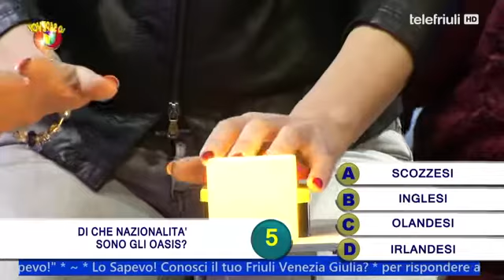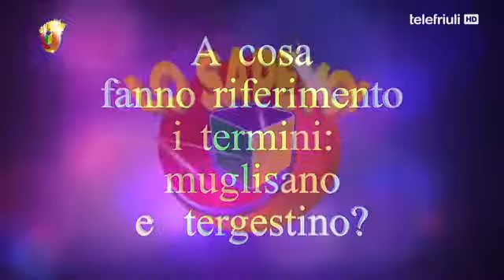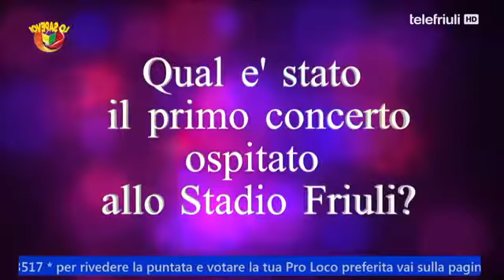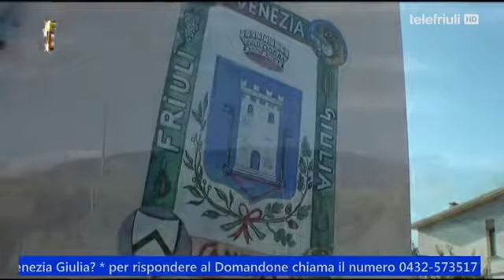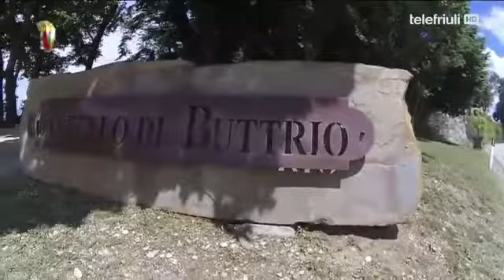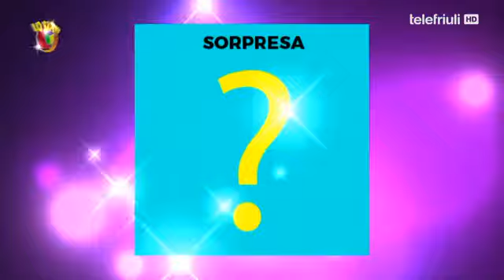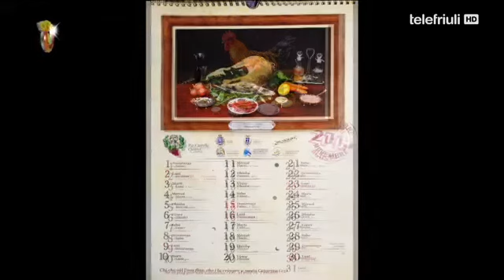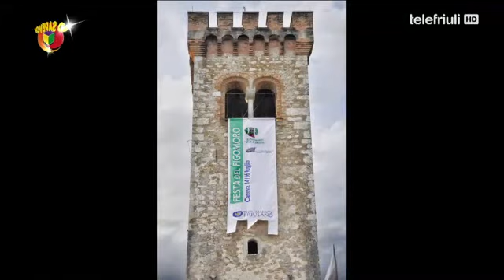Lo Sapevo! Decima puntata Caneva contro Buttrio